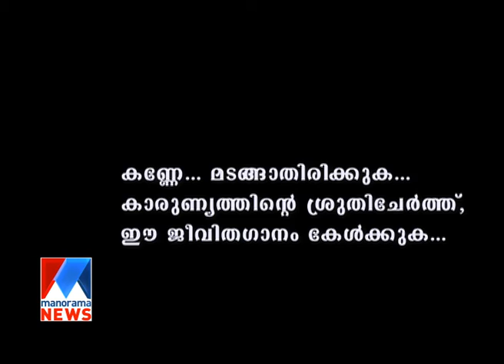Annorikkal | Sarathchandra Marathe | Manorama News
Annorikkal | Sarathchandra Marathe |